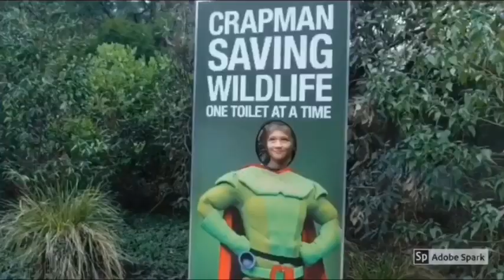Vlogmas 2019 day 17 - donut flavoured ice cream | Hannah’s World